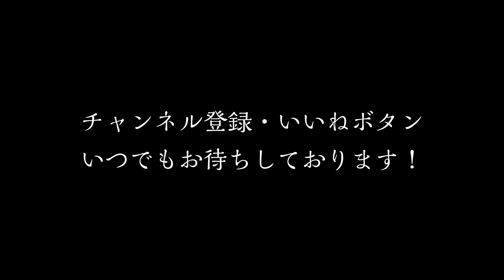【小物釣り】エサが無くても釣れちゃった！【途中から】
こんにちは、Hiroです。

今回は従弟と水路で釣りをしてきました！

小魚が群れで見えるような場所で、仕掛けを入れた瞬間から食い付いてくるような入れ食い。

すぐにエサを付け直さなくてはならず、試しにエサを付けずにハリだけでやってみたら…。

↓使用した釣り具↓

・竿「宇崎日新 いぶき 0905」

・道糸「サンヨーナイロン ライン VALCAN タナゴ・ハエ・ヤマベ 50m　0.8号」

・ウキ「Marufuji(マルフジ) K-008 特選タナゴ 木目ウキ　のウキ」

・ウキゴム「OWNER(オーナー) ウキ 極小ウキゴム No.81159 S」

・目印「OWNER(オーナー) ジンタン目印 イエロー」

・目印「オーナー(OWNER) 小丸目印 ピンク」

・板オモリ「KAGEYAMA　0.20」

・ハリス止め「OWNER(オーナー) 極小タナゴハリス止 カン付」

・ハリ「がまかつ(Gamakatsu) 糸付 極タナゴ 極小」

・餌「マルキュー(MARUKYU) 　タナゴグルテン」